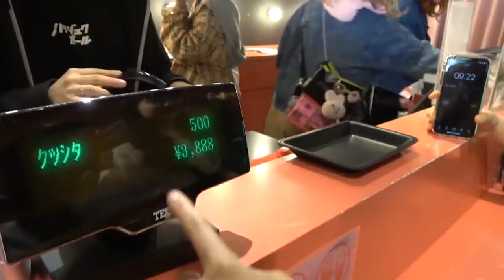【原宿ロケ】30分で1万円使い切れるか！？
【SNS】
☆PINK-latte TV official